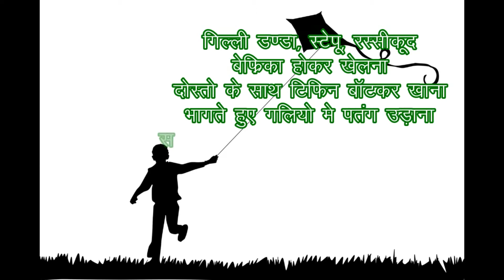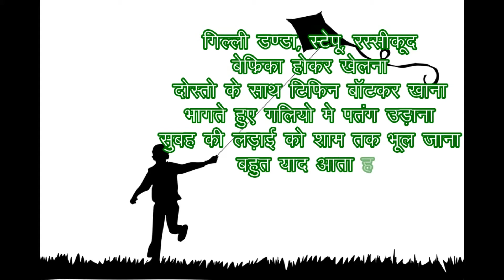बाल दिवस पर कविता | Poem On Children Day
नमस्कार, बहुत स्वागत है आपका Aao Likhe " आओ लिखे" पर ।

इस वीडियो मे हम बाल दिवस के उपलक्ष्य में बाल_दिवस_पर_कविता | Poem On Children Day | लिखेंगे ।

अगर आपको वीडियो पसंद आए तो इसे LIKE और SHARE करे .
और अपनी राय COMMENT के माध्यम से हमारे साथ साँझा करें।

तब तक के लिए. Sikhte Rahiye, Likhte Rahiye